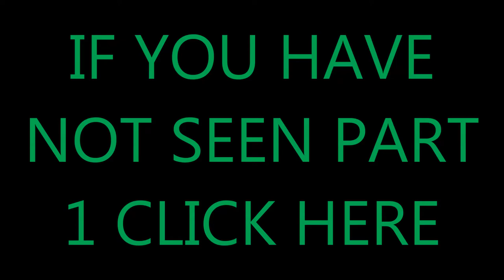Garden and Graveyards: PART 2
HEY YOU! Did I get your attention? If your reading the description then congratulations! *clap clap*

This is me in the morning after just waking up deciding to do another YouTube video of Plants VS Zombies. I know that you really can't hear me because the game volume was loud and I was speaking low. HEY I WAS TIRED!

Anyway...I hope you enjoy and BE SURE TO WATCH THE 1st PART IF YOU HAVE NOT ALREADY!

COPYRIGHT
This song is made from Borderlands The Pre-Sequel

Song Creators: Hans Zimmer and Lorne Balfe